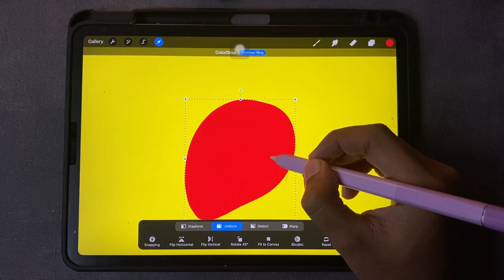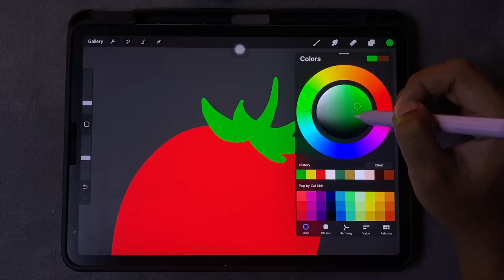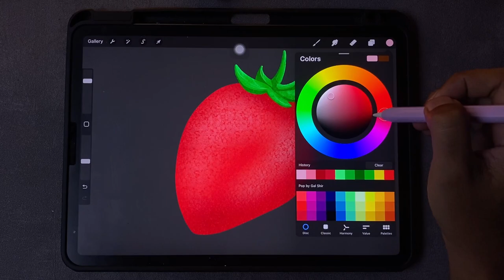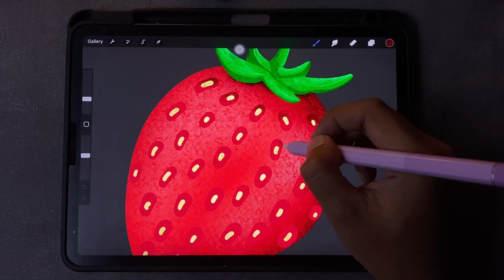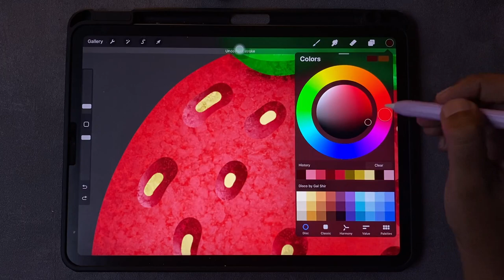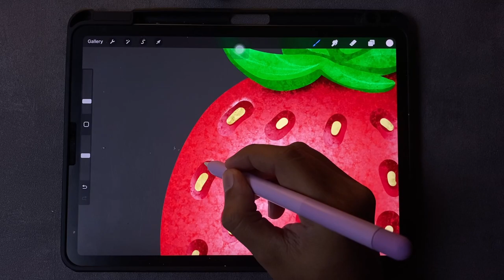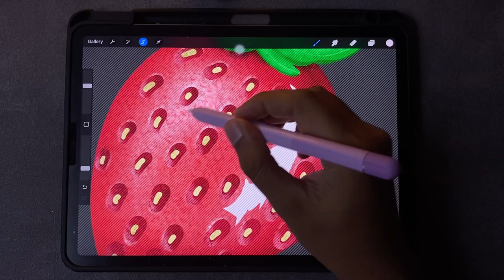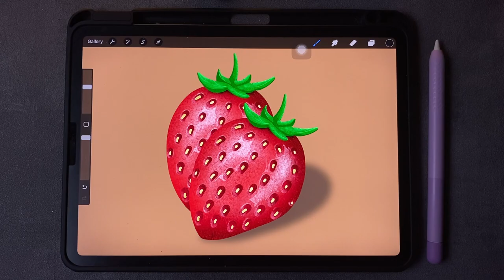Strawberry | Ipad digital drawing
Hi everyone,
Anyone here wants to hang out and just draw with me? 😄

This is such a simple yet beautiful Procreate drawing ✨ I was not planning to film this, I was just in the mood to draw on my iPad and I thought I should turn on the camera for you guys. This is a very realistic Procreate drawing process, you can see that I'm making decisions as I go 😂 For this drawing I did use a reference photo but now that I understood how the water flows I can pretty much draw this from memory.

The tablet I'm using here is a 11' 2020 M1 iPad Pro with a 2nd generation Apple pencil and the drawing app is Procreate.

Fariz